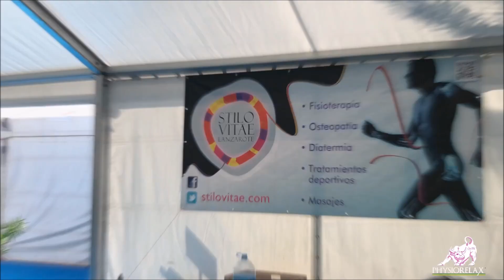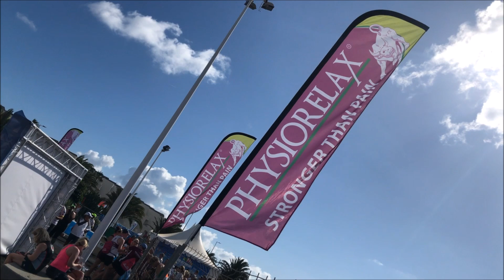Así fue - Lanzarote International Marathon 2019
Resumen de la Maratón de Lanzarote 2019 desde dentro.

Gracias por confiar en las cremas de masaje muscular Physiorelax y esperamos encontrarnos en próximas ediciones.

¡Gracias por verlo, darle a "me gusta" y compartirlo!